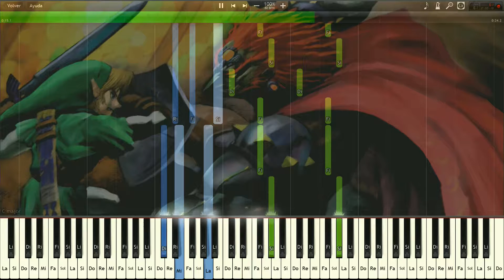THE LEGEND OF ZELDA OCARINA OF TIME ~ NOCTURNE OF SHADOW